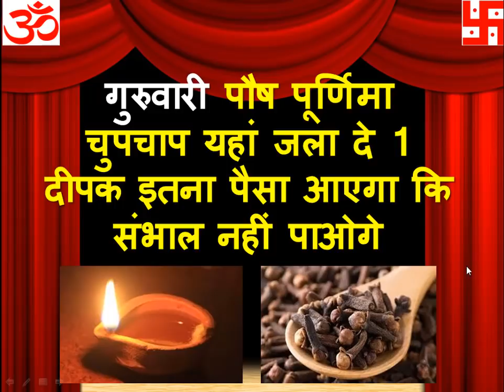पौष पूर्णिमा चुपचाप यहां जला दे 1 दीपक इतना पैसा आएगा कि संभाल नहीं पाओगे Purnima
पौष पूर्णिमा चुपचाप यहां जला दे 1 दीपक इतना पैसा आएगा कि संभाल नहीं पाओगे
Kindly Become a Supporter- God will help you other way-

Follow and Like   Mantra Yantra Tantra and Vastu Scientist on-

About Channel-
Mantra yantra Tantra and Vastu Scientist  -Cure problems with Mantra Process
Synchronise MIND INTELLECT BODY , Balance Body Chakra with Nityam Guru just for Happiness , Healthy Wealthy and be Prosperous in Early Age of Life
Currently Doing Research on each verse of  Durga Saptsati and Hanuman Chalisa to understand the tantrik meaning and its benefit of it for common man.
Presently performing sadhana and meditation on Sri vidya sadhana all level,Das mahavidya  Durga saptashati,  Soundarya Lahari, Rajamatangi and Batuk bhairav , khadgamala strotam ,Baglamukhi sadhana to attain the highest level of spirituality